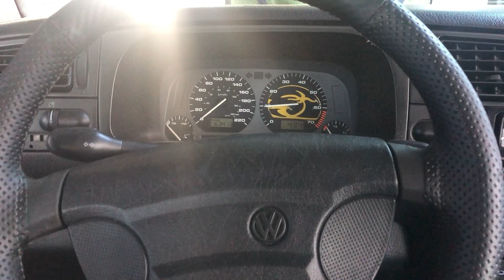Como tratar um Husky Siberiano com ansiedade de separação! Ep Jhony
Curso específico para o Husky Siberiano 🐺👇🏼

Filhotes de Husky Siberiano disponível 🐺
Quer reservar um filhote ?

Segue os Lobos no Instagram;